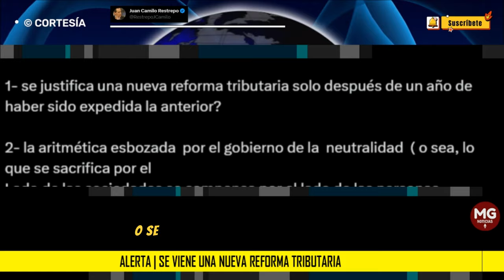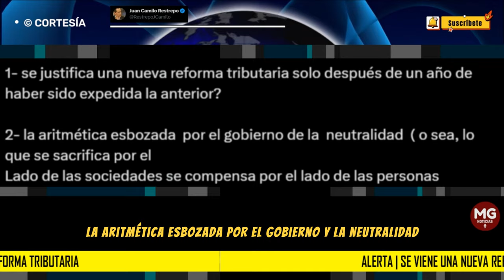ALERTA ⚠️ SE VIENE UNA NUEVA REFORMA TRIBUTARIA || Juan Camilo Restrepo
informa el Ministro Bonilla al portal “primera página”que ha creado una pequeña comisión al interior del ministerio de hacienda para preparar la próxima reforma tributaria que se llevaría al congreso  próximamente ,tal como la anunció el presidente Petro.
post JUAN CAMILO RESTREPO